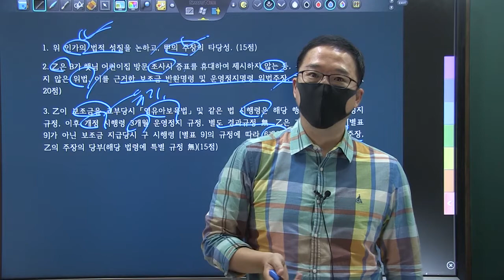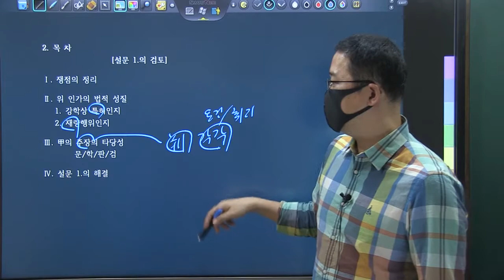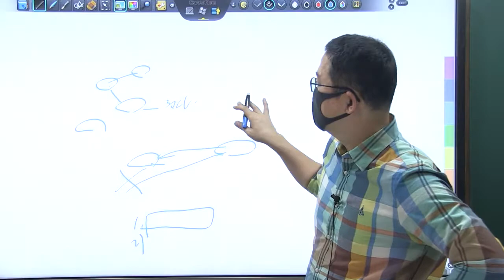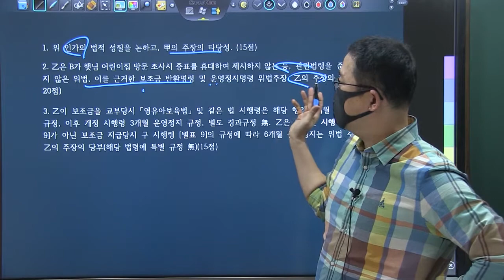TRS 학습법 행정법 사례풀이_행시3순환 12강